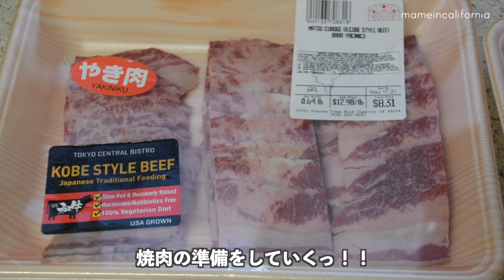アメリカ人夫お気に入りのチヂミを作ってお家で焼肉パーティー♡アメリカ生活♡韓国料理♡お料理Vlog♡夫婦２人暮らし♡愛犬のいる生活♡多頭飼い♡Korean Pancake♡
こんにちは！
主人のお気に入りメニューのチヂミを作って
お家焼肉をしました😋

🐾楽天Room - お気に入りの柴犬グッズや海外からでも送れるギフトをご紹介しています🌟↓

Follow Tabi Sugi Mame on Instagram : @tabisugimame

Hello! I'm a Japanese dog mom living in California with 3 dogs.
I've moved here from Japan in 2019 with my Shibainu Mame.
Dog mom of Tabi, Sugi, Mame ♡

こんにちは！カリフォルニア州在住のYukiです。
2019年にカリフォルニア州のベイエリアに愛犬の柴犬まめと一緒に移住し
現在主人と３匹のわんちゃんたちと生活しています。
カリフォルニア生活やわんずとの生活記録♫